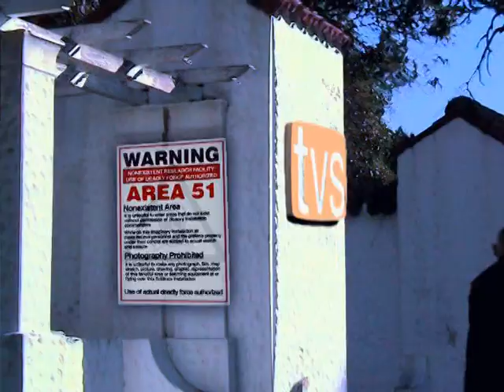Tormented part 1 Nigel Honeybone Schlocky Horror Picture Show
Tormented part 1 presented by Nigel Honeybone on his Logie Nominated Community Access TVS - Sydney - THE SCHLOCKY HORROR PICTURE SHOW